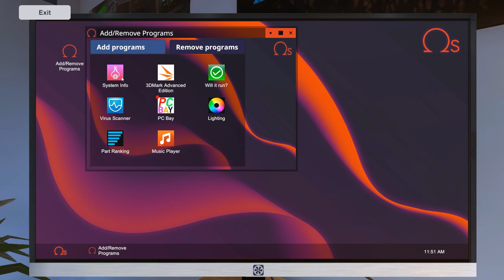MONTANDO O PC GAMER MAIS BÁSICO POSSÍVEL | PC BUILDING SIMULATOR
MONTANDO O PC GAMER MAIS BÁSICO POSSÍVEL

Especificações do PC :

CPU: INTEL Core I5 2400 @ 3100Mhz
Motherboard: GIGABYTE GA-B75M-D3H
Memory: 12GB Kingston
GPU: GTX 650 1GB ZOTAC
HDD: SEAGATE 500GB
HDD: SEAGATE 1TB
PSU: EVGA 450B 80 Plus Bronze
Case: COUGAR SOLUTION 2
Monitor: Samsung T24C310 24"